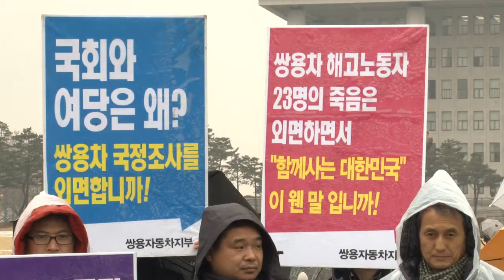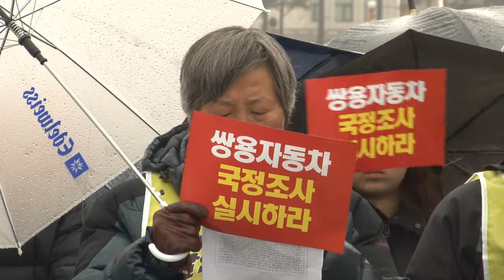"박근혜 새누리당은 쌍용차 국정조사 약속 이행하라"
쌍용자동차 노동자들이 21일 임시국회에서 국정조사 통과를 촉구했다.